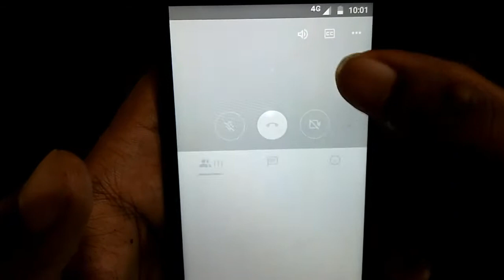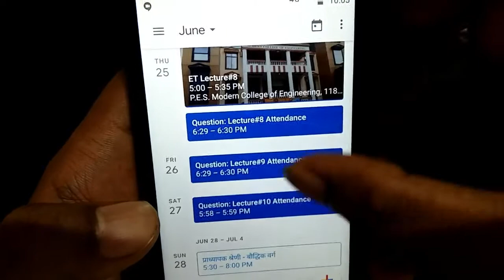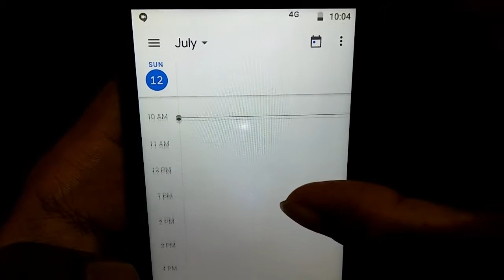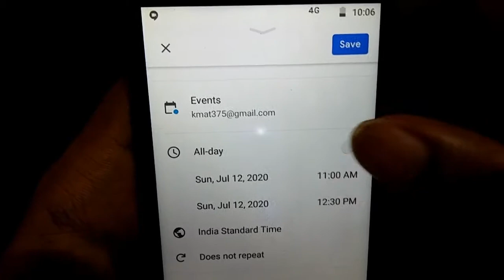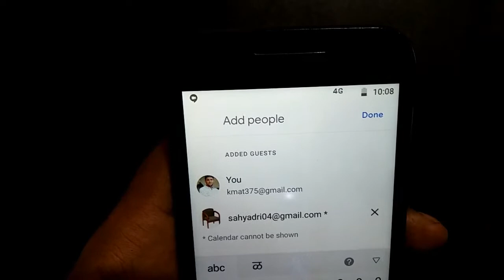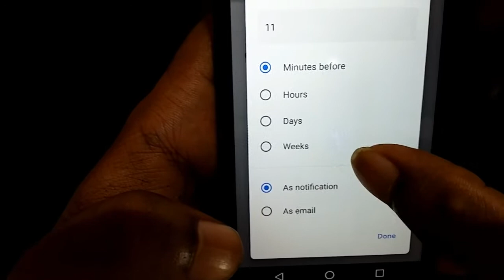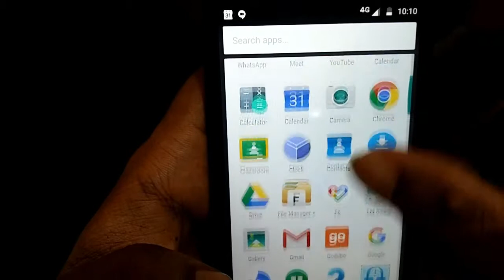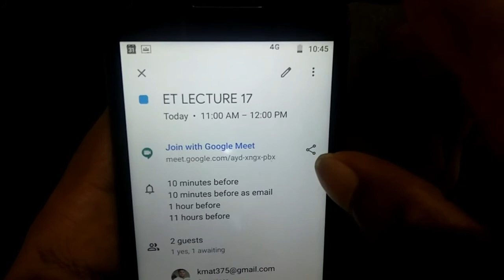Schedule a meeting in Google Calendar and Auto Admit Participants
Schedule a meeting in Google Calendar and Auto Admit Participants (in Marathi)